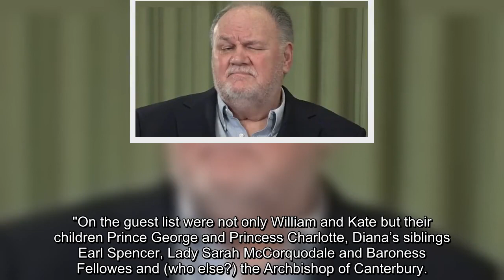Didn't hear back' Thomas Markle blames Harry for daughter Meghan 'ignoring' birthday gift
Thomas, 77, claimed in an interview he tried to send a bouquet of red roses along with two yellow roses as a tribute to his grandchildren, Archie and Lilibet Mountbatten-Windsor.. He claim “I wished her a happy birthday and brighter days ahead but I've not heard back…. “I’m blaming Harry for this mostly. Harry has this saying: If you look at the paparazzi, you're done.. "I'm surprised Harry never bothered to come and visit me, or ask for my daughter's hand in marriage…. Speaking to Dan Wotton on GB News, Thomas said he is “confused” as to why his relationship with Meghan broke down.. He also said he hopes he can hold his two grandchildren one day, but claimed the couple does not "answer or respond" in "any way, shape or form," to him.. Thomas told Mr Wotton: "[Meghan] changed, she's not the daughter I knew.. “My daughter was a much more loving person than she is now.”. In 2018, Thomas is said to have staged paparazzi photos for Meghan in the lead up to her 2018 royal wedding to Harry.. Thomas also had to pull out of walking his daughter down the aisle at the ceremony after suffering a heart attack.. The estranged father also branded his daughter a “liar” and claimed she had “changed” since meeting Harry.. Mr Wotton asked Thomas whether Meghan lied during the explosive interview with Oprah earlier this year, to which he said:.  “She lied. She‘s been lying for years.”. It comes after Daniela Elser, royal commentator,.  claimed Meghan was left out of the private gathering at Althorp House in Northampton in 2017 which took place to celebrate the life of Princess Diana.. She said in news.com.au, "The family had planned a private service for July 1 to rededicate her grave.”. "On the guest list were not only William and Kate but their children Prince George and Princess Charlotte, Diana’s siblings Earl Spencer, Lady Sarah McCorquodale and Baroness Fellowes and (who else?) the Archbishop of Canterbury.. “Notice one name missing? Despite having, according to The Daily Mail, travelled from Toronto to London, Meghan was not there.. “At the time the situation was framed as it not having been considered ‘appropriate’ for her to attend the service.. "Harry reportedly saw things differently. Very differently.".